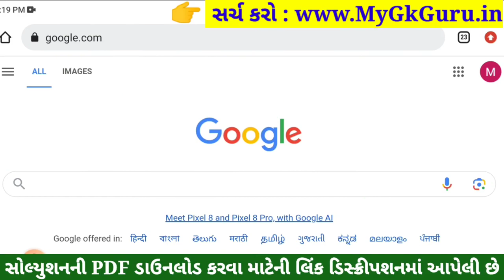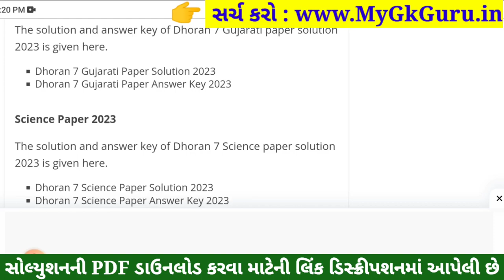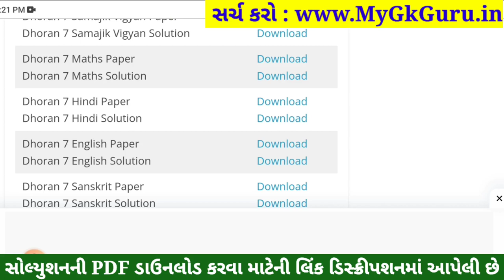💥 Std 7 Hindi Paper Solution 2023 80 Marks, Dhoran 7 Hindi Paper Solution 2023 Std 7 Hindi, October